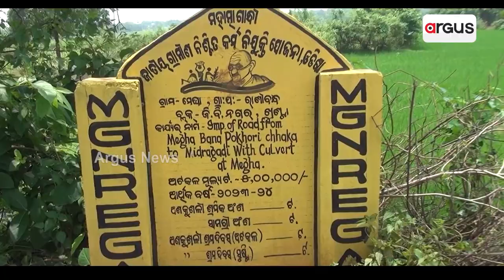Sans Road And Proper Connectivity, This Mayurbhanj Village Still Lives In Pre-Independence Era